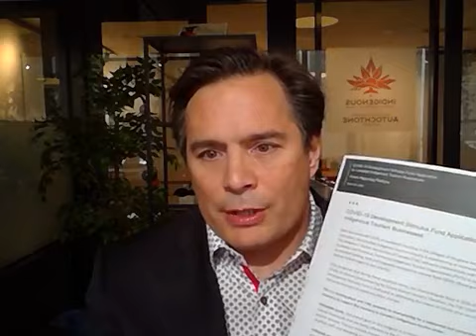Minister Joly and ITAC President on Facebook Live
ITAC President and CEO, Keith Henry welcomed Federal Minister of Economic Development and Official Languages, Honourable Mélanie Joly to speak directly to our members and partners. They addressed the measures the government is taking to help the Indigenous tourism industry during the COVID-19 crisis and the solutions Joly believes are necessary to support the industry.